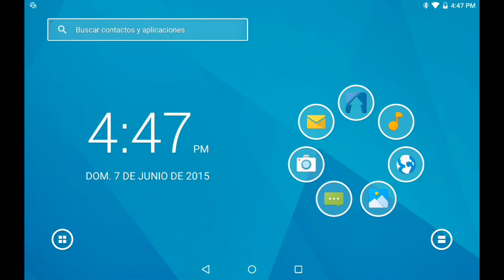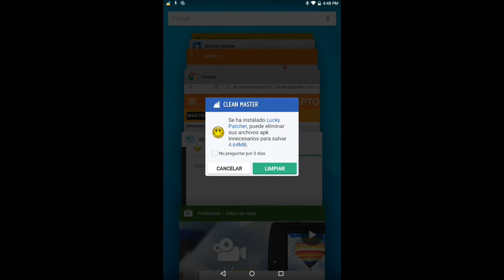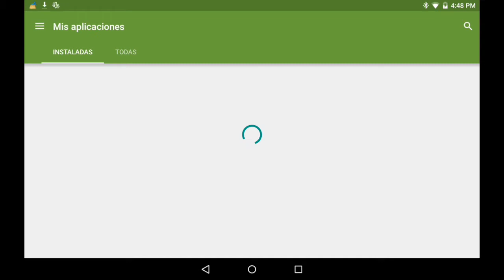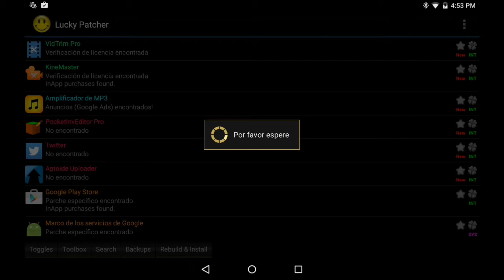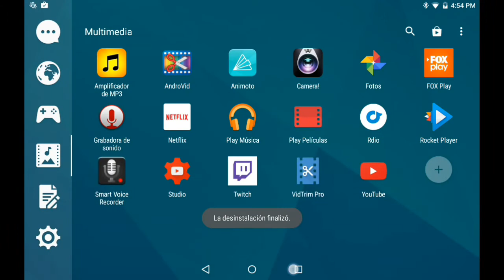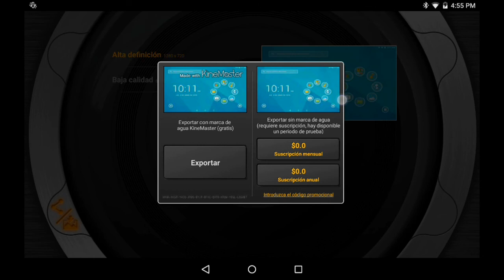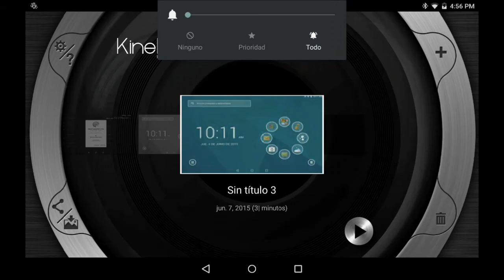Como editar vídeos desde tu android con buena calidad Episodio 3: KineMaster versión suscriptor free